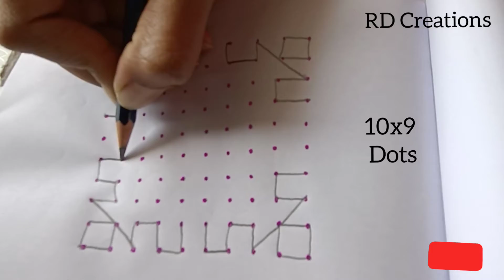10 X 9 easy muggulu